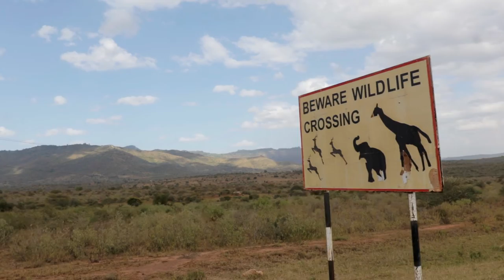youtube video #-2BEgXZg1qo